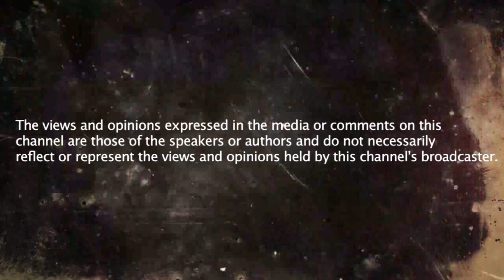PC Master Race & Xbox Fanboys Are Begging For Death Stranding - The Game Awards 2016